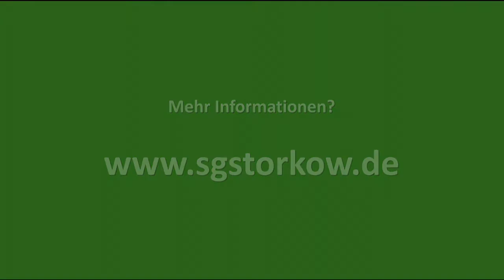EINHEIT STRASBURG - STORKOW/VIETMANNSDORF 6:2 - Tore [A-Junioren-Kreispokal - Halbfinale]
Das Halbfinale im A-Junioren-Kreispokal war bereits nach einer Halbzeit entschieden. Aber im zweiten Durchgang zeigten unsere Junioren, dass sie auch Fußball spielen können. Hier die Tore der Begegnung im Video.